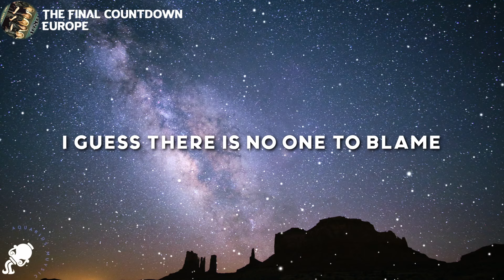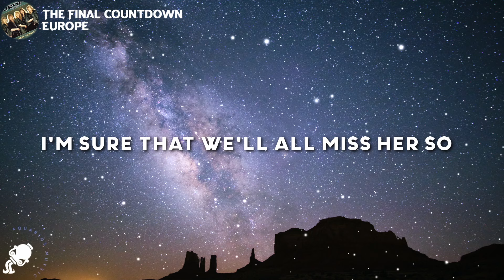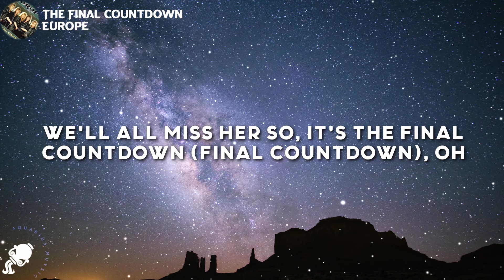Europe - The Final Countdown (Lyrics)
Europe - The Final Countdown (Lyrics) Tiktok

Lyrics

[Instrumental Intro]

[Verse 1]
We're leaving together, but still, it's farewell
And maybe, we'll come back to Earth, who can tell?

[Verse 2]
Oh-oh, we're heading for Venus (Venus)
And still, we stand tall
'Cause maybe they've seen us

[Chorus]
The final countdown (Final countdown), oh
Oh-oh-oh-oh-oh

[Guitar Solo]

[Chorus]
The final countdown, oh-oh
It's the final countdown
We're leaving together (The final countdown)
We'll all miss her so
It's the final countdown (Final countdown), oh

[Outro]
Yeah